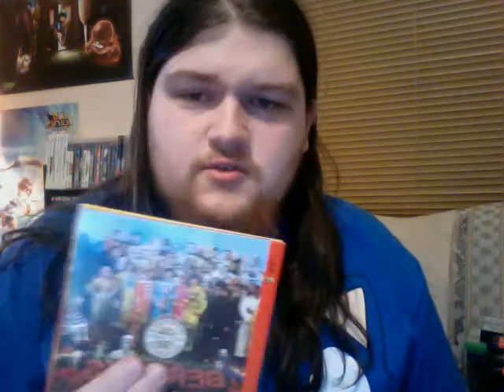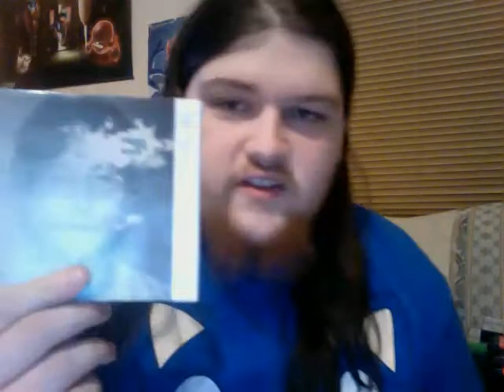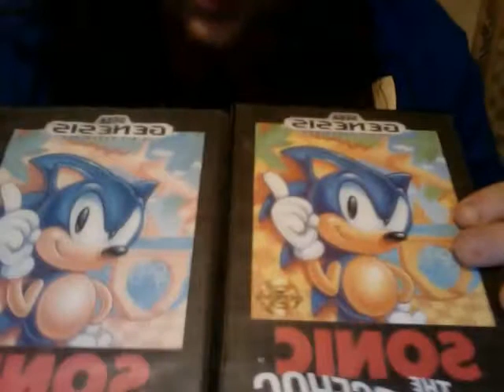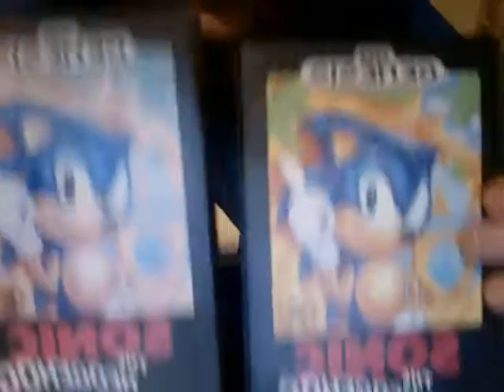New Pickups (2/2/13)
Sorry for two pickup videos in a row, but man these were some good deals!!